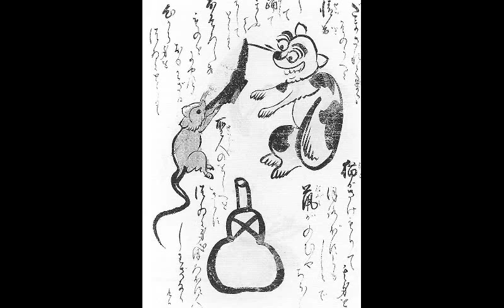Sakura-Miyotote [Japanese folk song, ambient mix]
Here is a traditional japanese folk song which I have arranged as an ambient mix. The piece also contains a short section from a Bartok piano suite.

The mp3 can be downloaded free from soundcloud.com